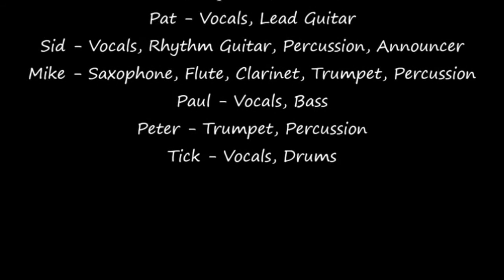The Bangkok Tigers on the Ski 1976 / 1977 - Davos / Switzerland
The Bangkok Tigers on the Ski

Staring:

Tom - Vocals, Keyboard, Guitar, Trombone
Pat - Vocals, Lead Guitar
Sid - Vocals, Rhythm Guitar, Percussion, Announcer
Mike - Saxophone, Flute, Clarinet, Trumpet, Percussion
Paul - Vocals, Bass
Peter - Trumpet, Percussion
Tick - Vocals, Drums

Lyrics by Tom Allen / Music by Steve Furse

Tommy (The Bangkok Tigers)
«Journey Through Life»
Recorded at Popcornstudio
with Richard
CH -- 8853 Lachen / Switzerland 2011